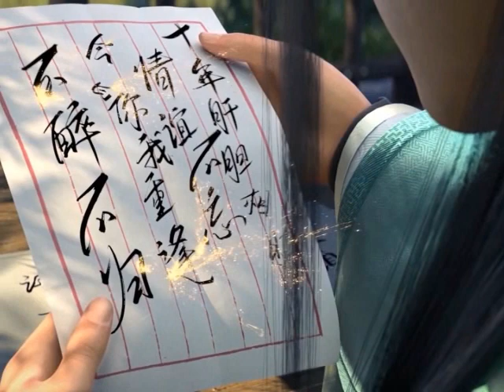มหายุทธทลายสวรรค์ ตอนที่5011-5012